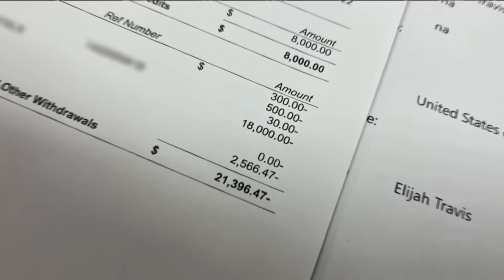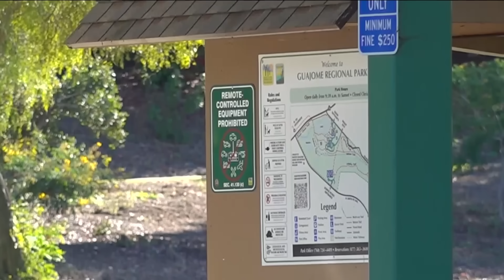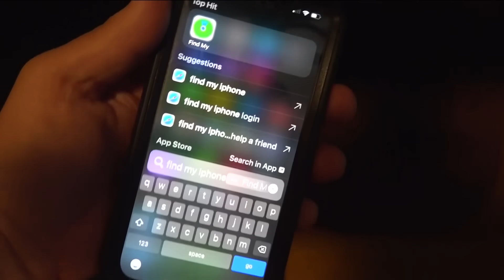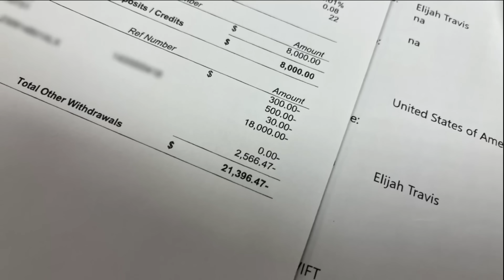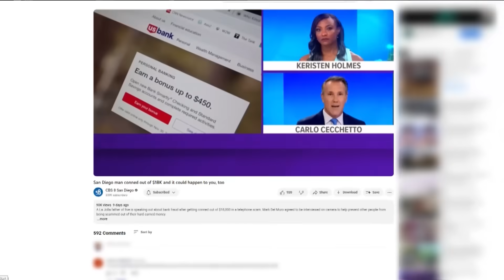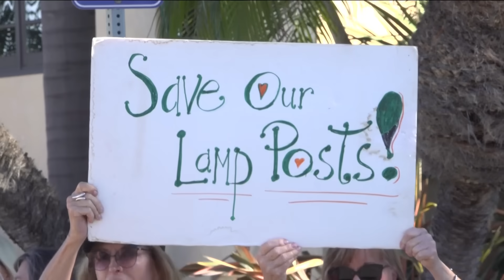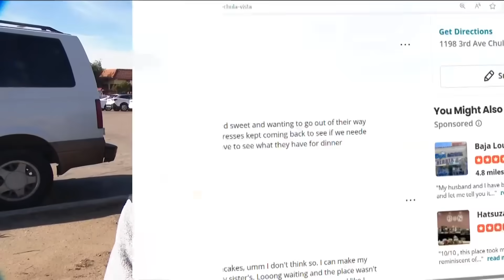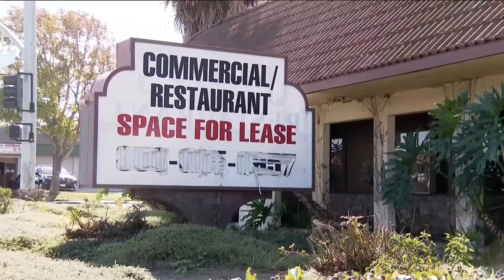San Diego's top stories for November 27 at 6 p.m.